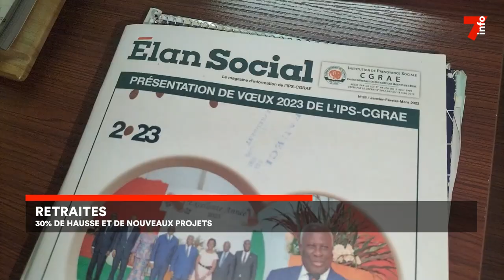Retraites : 30% de hausse et de nouveaux projets